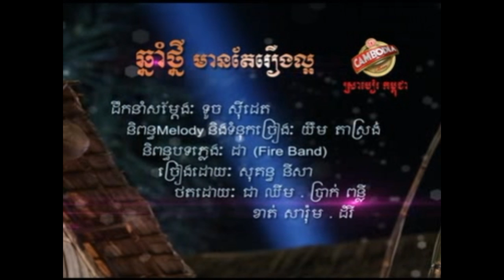Town26, S1, Chhnam Tmey Mean Tae Rerng Laor